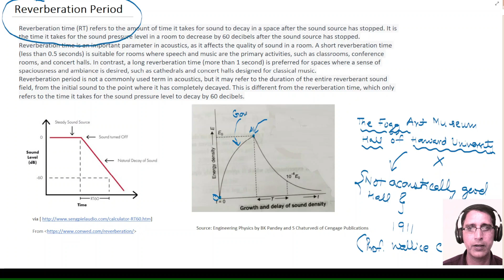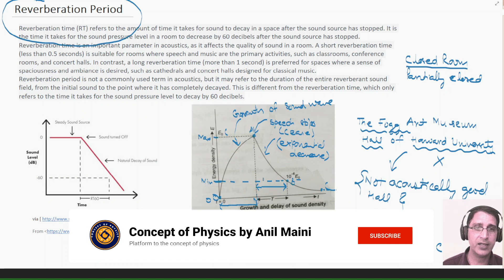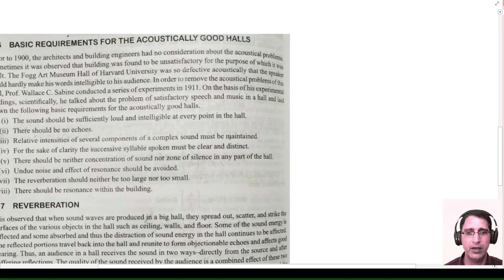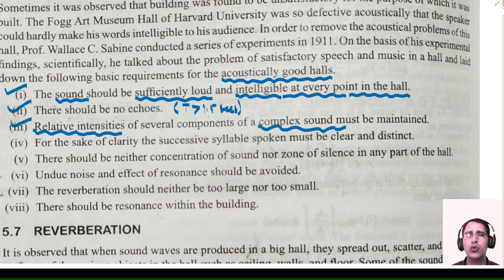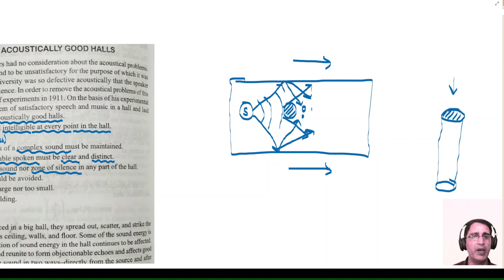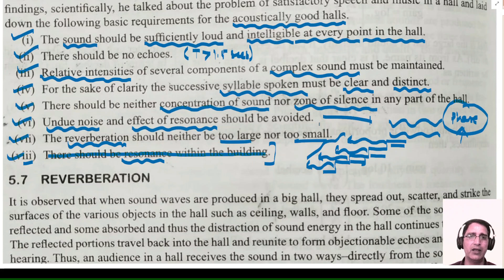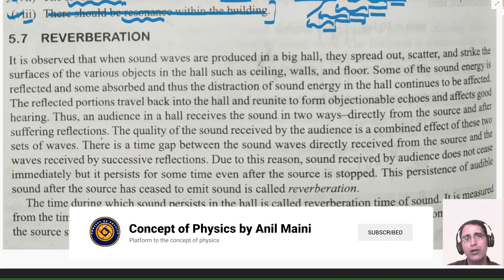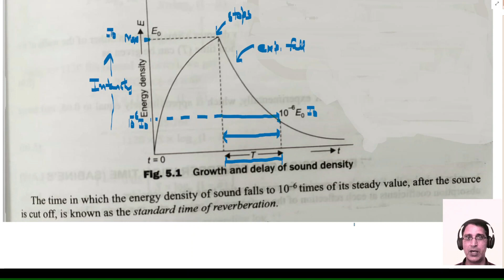Reverberation Period| acoustics bsc 1st year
Reverberation Period

In this video, I explore the concept of Reverberation Period and its use in the Acoustics of a hall. Reverberation Period refers to the time it takes for sound to decay by 60 dB after a sound source has stopped emitting sound.

In a hall, Reverberation Period plays a crucial role in determining the quality of sound that can be heard in that space. A hall with a long Reverberation Period will have a more resonant sound, making it ideal for musical performances, while a hall with a shorter Reverberation Period will have a more dry and muted sound, making it ideal for speech and lectures.

Here I discuss how Reverberation Period is influenced by the size, shape, and materials used in the construction of the hall. I also cover the importance of Reverberation Time in the design of acoustic treatments, which can be used to adjust the Reverberation Period of a hall to create the desired sound quality.

Throughout the video, I use visual aids and examples to help illustrate these concepts, making it easy for viewers to understand the role Reverberation Period plays in the Acoustics of a hall. Whether you are an audio engineer, architect, or just someone interested in the science of sound, this video is sure to provide valuable insights into the fascinating world of hall acoustics.

00:00 Introduction to Acoustics of Hall using the Reverberation Period
00:13 Concept of Reverberation Time or Period
00:23 Detailed description of Reverberation on the basis of graphs between Intensity of Sound Vs Time